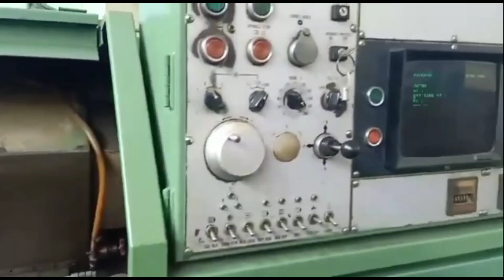IKEGAI FOR SALE